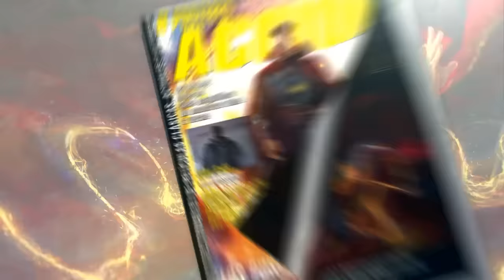VideoCrítica El Contable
VideoCrítica El Contable por Miguel Juan Payán y Jesús Usero